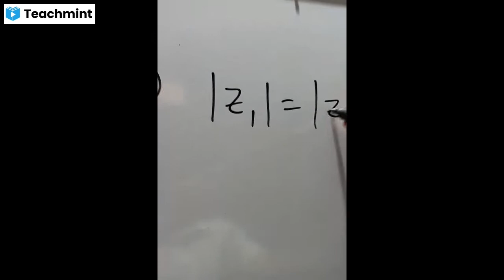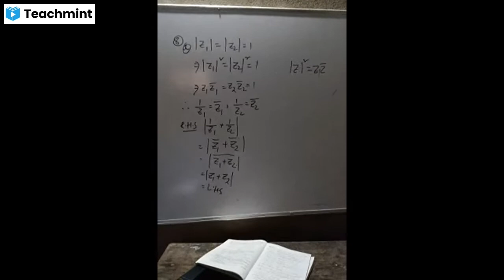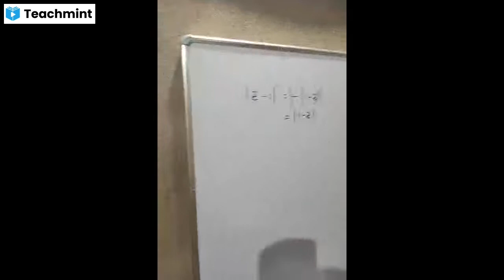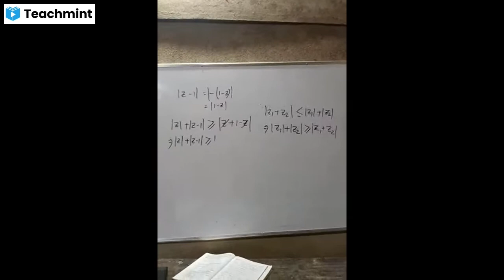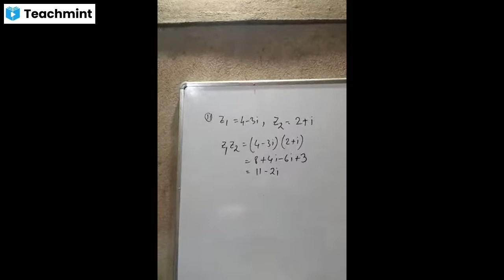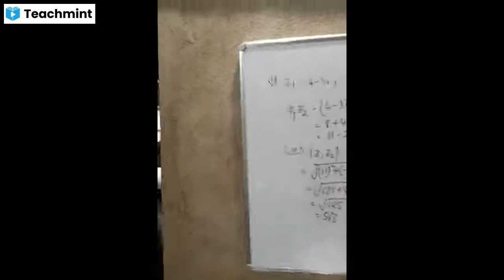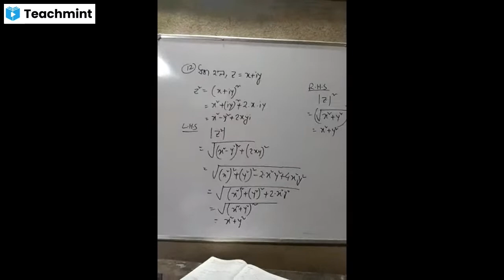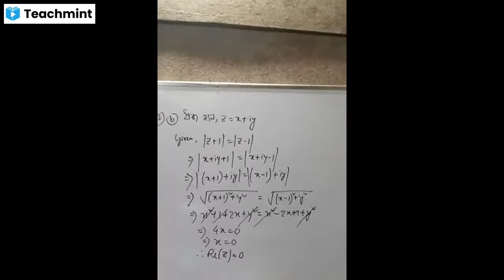Complex Number for class X adv maths